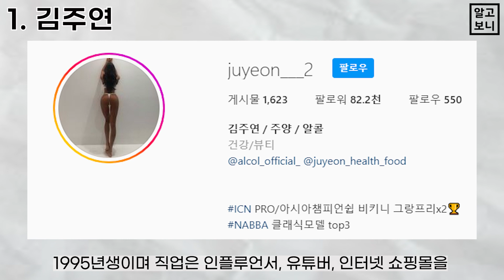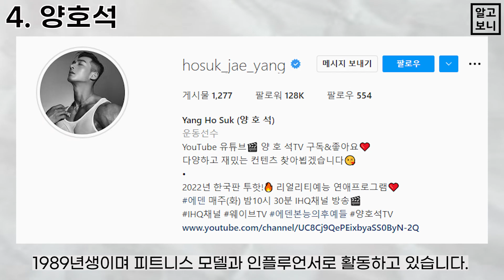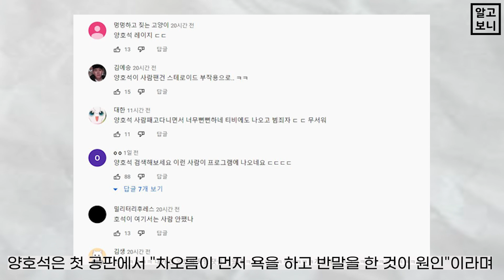한국판 '투핫', ‘에덴’ 출연자들의 놀라운 사실 (+ 양호석 논란)